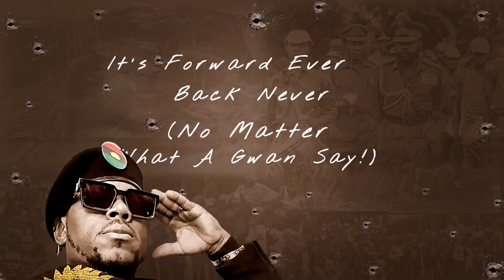Official Launching: No More Turning Back by Moonlight (Official Lyric Video/Visualizer)